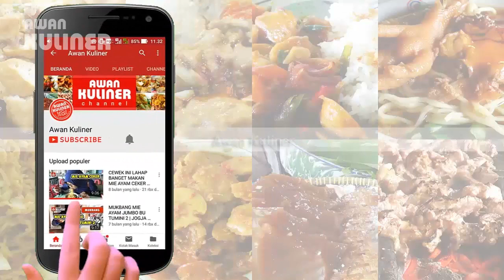BAKWAN SAYUR AWET RENYAHNYA - BEGINI CARA MEMBUATNYA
Cara Membuat Bakwan Sayur Yang Awet Renyahnya

Bahan dan Bumbu :

- Wortel
- Daun Kol
- Daun Seledri
- Daun Bawang
- Kemiri Sangrai 2 Butir
- Merica 1/2 Sendok Teh
- Kunyit Sangrai 2 Ruas
- Garam 1,5 Sendok Teh
- Kaldu Bubuk 1 Sendok Teh

Cara Membuat :

- Ulek Semua Bumbu
- Tuang Terigu Ke Baskom
- Masukkan Sayurannya
- Tambahkan Bumbu
- Tuang Air Secara Bertahap
- Buat Adonan Bakwannya
- Bakwan Siap Digoreng

Selamat Mencoba